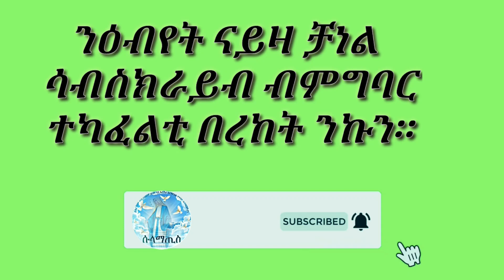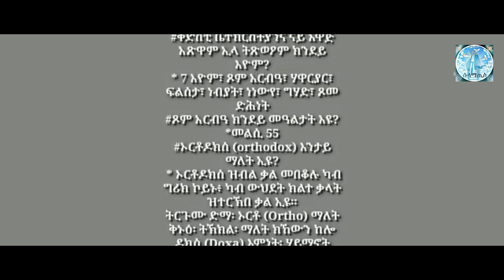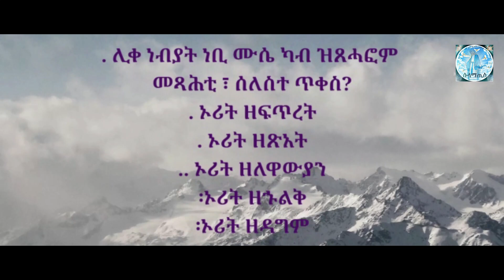መንፈሳዊ ሕቶታት አብ ጎደናታት ዙሪኽ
ደብረ ሰላም መድሃኔ አለም ቤተክርስትያን ዙሪክ